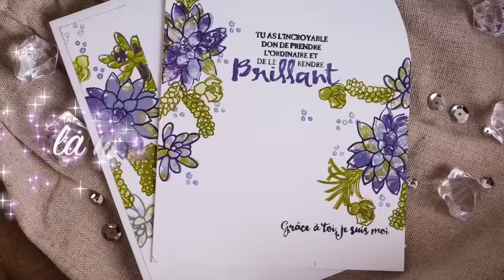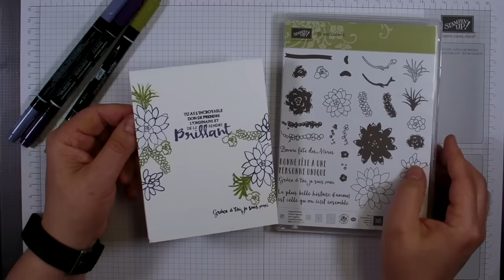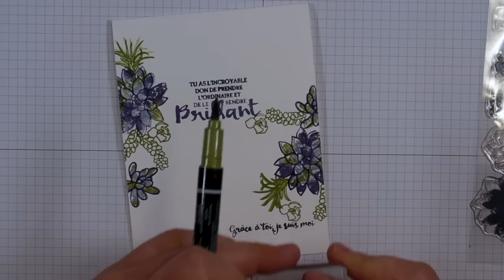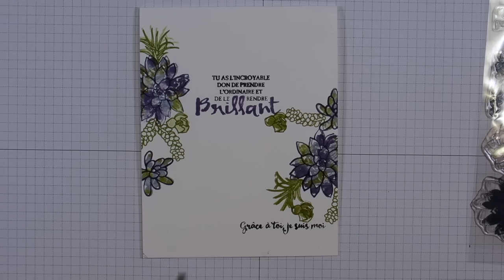Nuances avec les marqueurs Stampin' Up!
Obtenez de superbes plantes grasses avec cette technique simple avec les marqueurs stampin'write de Stampin' Up!.